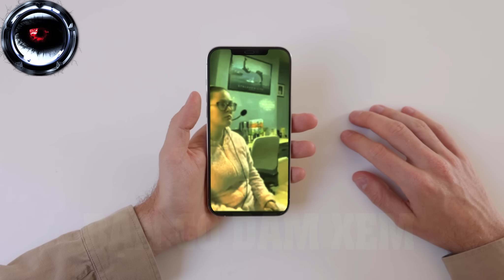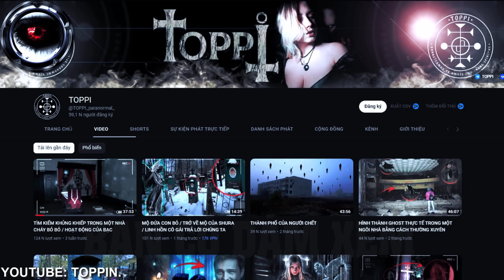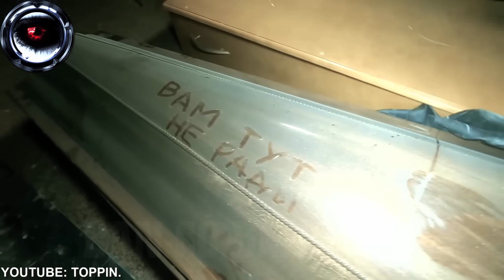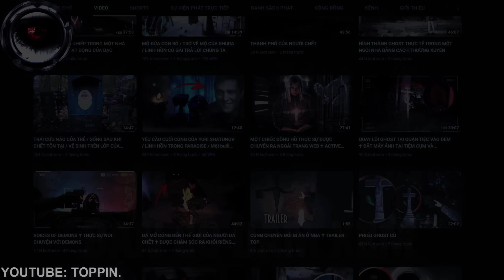🔴 Phim Ma Quỷ Kinh Dị Có Thật được ghi lại trên Camera P4 | Bạn Có Dám Xem.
Những đoạn phim Ma Quỷ kinh dị có thật được ghi nhận trên máy quay, sự kiện huyền bí không thể giải thích, vô tình lọt vào camera an ninh, những video đáng sợ đến từ tik tok, thợ săn ma, điều tra huyền bí, tìm hiểu, trải nghiệm, khám phá những nơi bị ma quỷ ám. Bạn Có Dám Xem có tất cả!.

Chúng tôi từ chối trách nhiệm về mọi bản quyền.